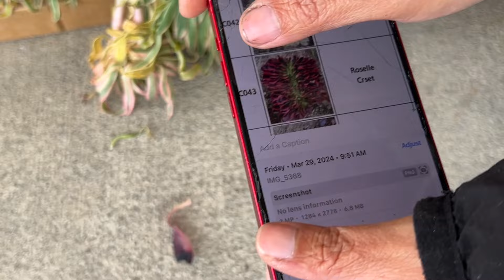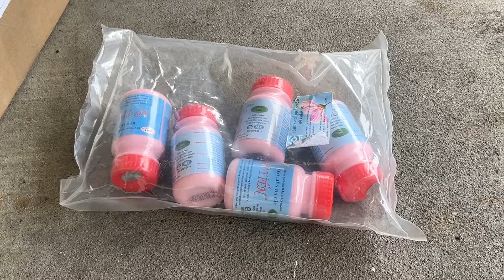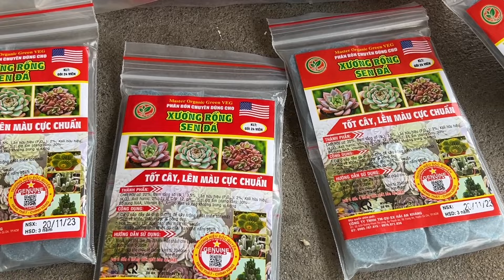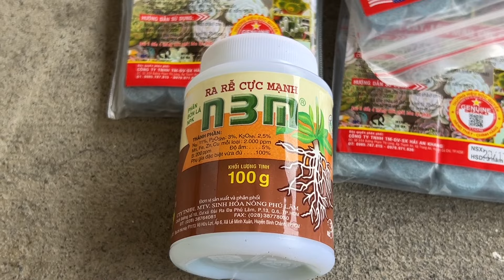New Arrivals Variegated Korean Succulents for sale,# Korean Succulent garden, Sen đá mới về 3/29/24